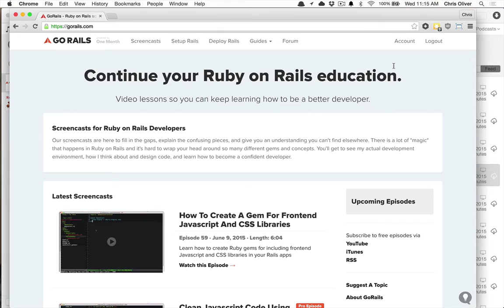Basic Authentication and RSS Feeds with Ruby on Rails | Preview